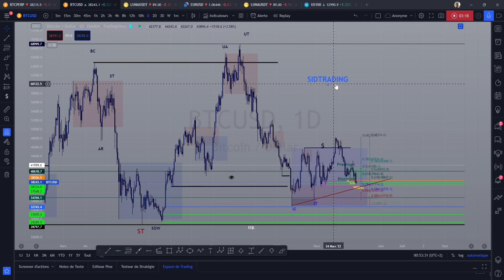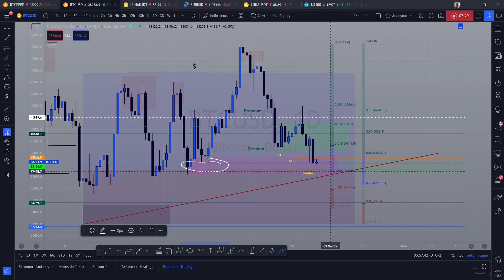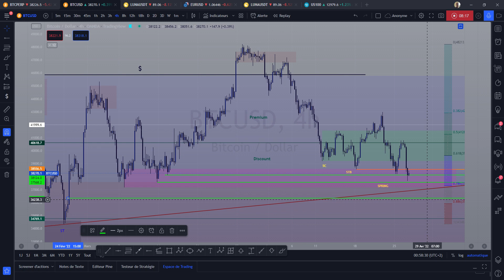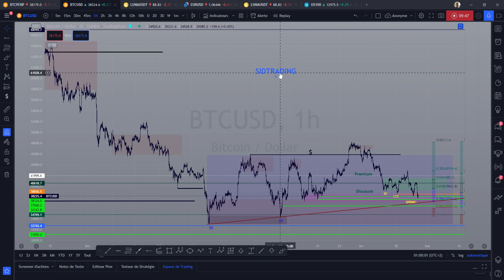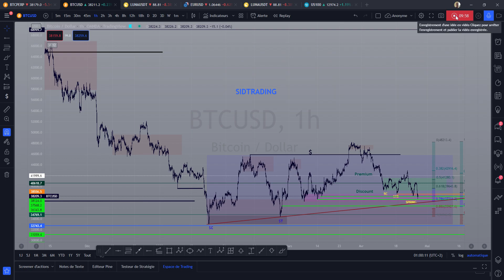BITCOIN BTC REVENU SUR ZONE APRÈS INTENTION HAUSSIÈRE ➡️